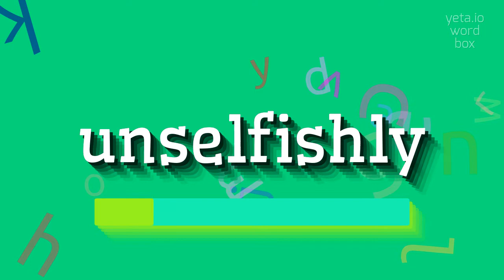How to say "unselfishly"! (High Quality Voices)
Watch in this video how to say and pronounce "unselfishly"!